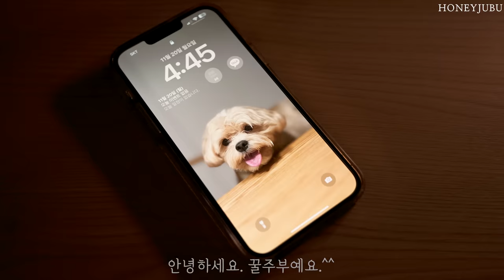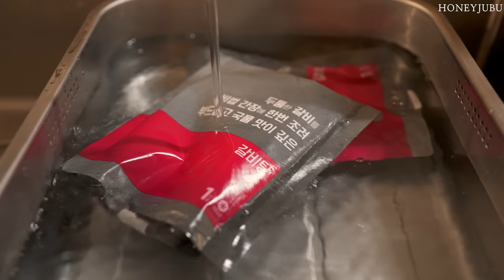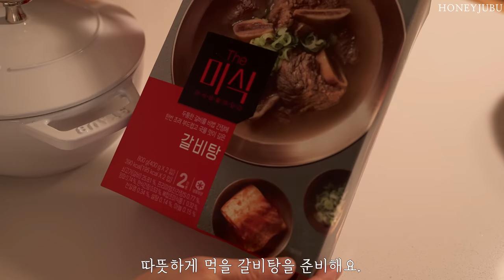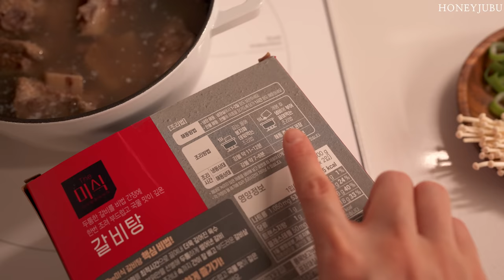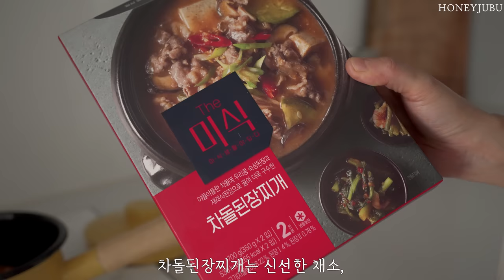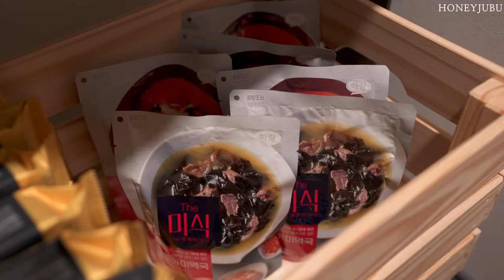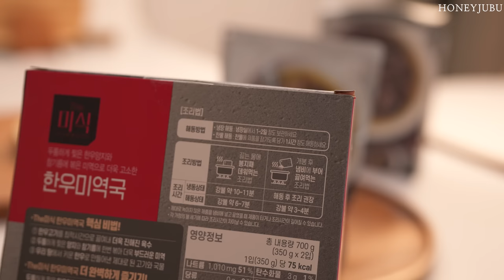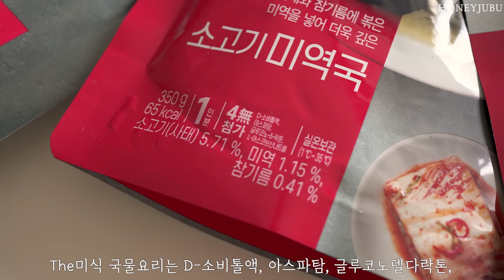새벽 5시 기상, 따뜻한 집밥과 남편 도시락 / 맛있는 집밥을 위한 간편식 추천 The미식 국물요리 / Cook with Me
링크를 통해, 다양한 The미식 국물요리를 만나보세요! 🤗

오늘은 The 미식 국물요리와 함께 맛있는 집밥을 준비했어요.🤗
새벽 5시 기상과 함께 하루를 부지런히 시작해요.
그리고 매일 따뜻한 집밥을 준비해요.🥰

집밥이 더 맛있어 지는 'The미식 국물요리'
오늘도 영상 즐겁게 시청해주세요.🙏🏻🙏🏻
그럼, 다음 주에 또 만나요.❤️

🧁  Editing program : Adobe  Premiere Pro
🧁  Camera Information : Sony6400